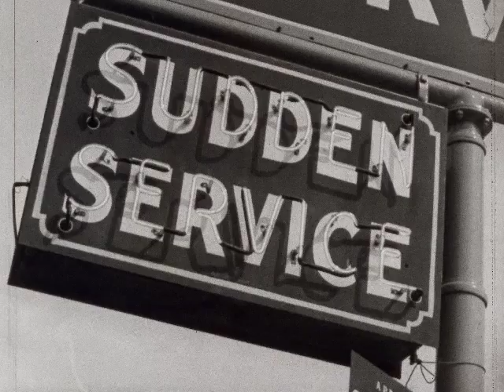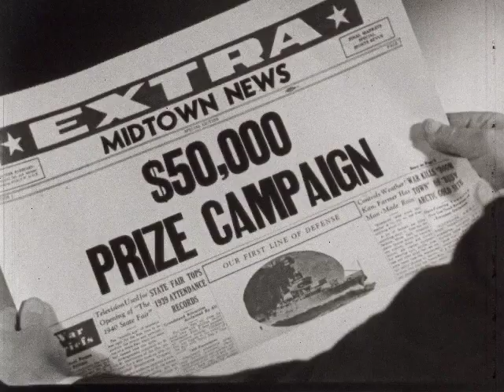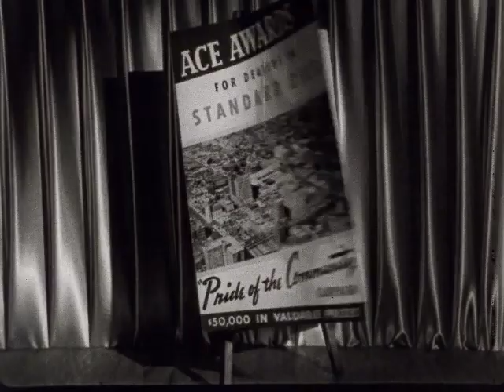News Of Today (1940s)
The film is a montage of various news events and everyday scenes from the 1940s, showcasing both military and civilian life. It begins with young pilots training at Kelly Field in Texas, emphasizing the growing military preparedness of America. The scenes shift to the intense production efforts in munitions factories, with skilled workers crafting weaponry to support the nation's defense. The film also highlights the unwavering dedication of political leaders like President Roosevelt and British figures such as King George and Winston Churchill during the turbulent times of World War II.

Interspersed with wartime footage are lighter segments showcasing American culture, such as parades, sports events, and everyday life. There are glimpses of soldiers and civilians, bustling city streets, neighborhood activities, and leisure moments like couples walking through gardens or families enjoying picnics. The narrative also touches on the opium trade, with detailed scenes of its production, usage, and law enforcement efforts to combat it.

The film further includes a variety of community and sports activities, featuring parades, baseball games, and football matches, symbolizing national pride and unity. It culminates with an emphasis on community spirit and teamwork, highlighting a nationwide campaign by Standard Oil to promote service and unity among its dealers, using sports metaphors to underscore the importance of collaboration and collective effort in achieving success.